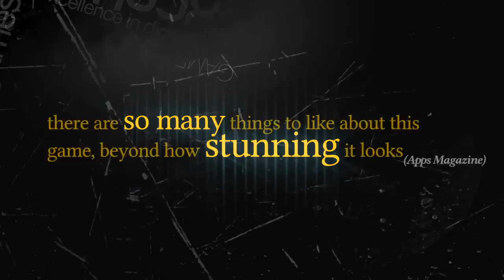Real Boxing - Launch Trailer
Real Boxing is now available for Android devices.